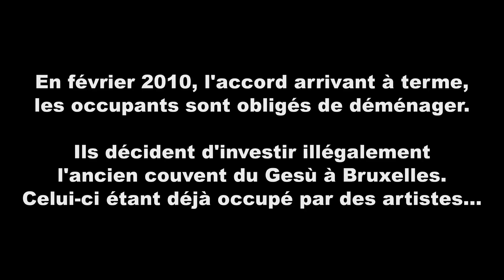GESU SQUAT - Teaser#1 - Documentaire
GESU SQUAT est un documentaire de Dimitri Petrovic qui retrace les débuts du squat du Gesù. En février 2010, 140 personnes (miliitants, artistes et familles dont 50 enfants) investissent illégalement l'ancien couvent du Gésù situé à Bruxelles...